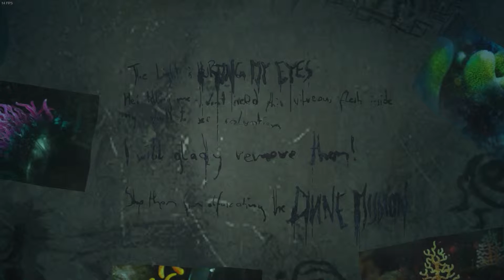Let's play Soma | Part 10 | What am I doing???